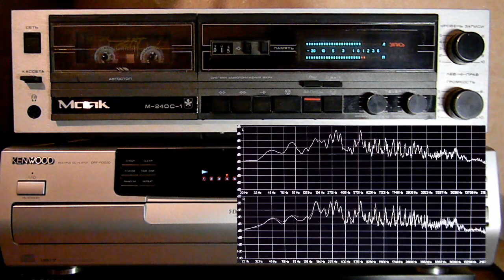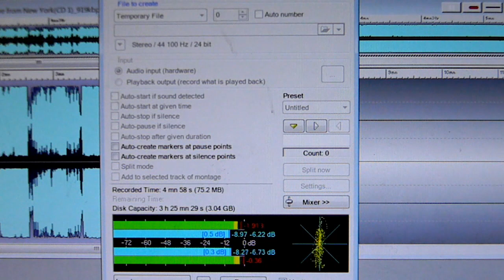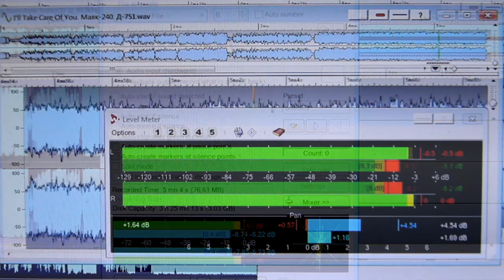I'll Take Care Of You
Joe Bonamassa - Beacon Theatre Live From New York(2012)

В клипе звучит магнитная копия. Запись произведена на магнитофон Маяк-240 С-1, с цифрового оригинала. Головка стеклоферрит Д751.